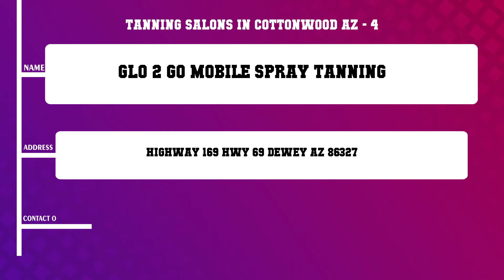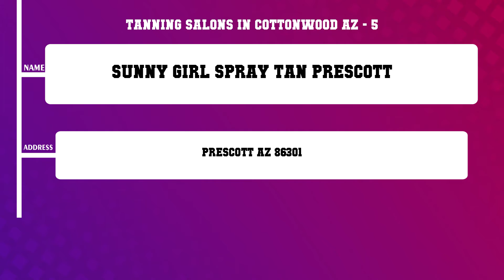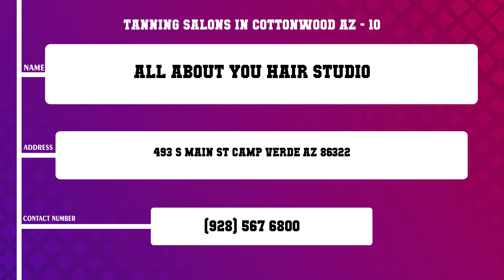Top 10 Tanning Salons in Cottonwood, AZ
Top 10 Tanning Salons in Cottonwood, Most popular Tanning Salons in Cottonwood, AZ, What are 10 best Tanning Salons in Cottonwood City?

List of Business/Service Listed in this Video related to Tanning Salons:
Tan Tastics
Endless Summer Tanning Salon
Glo 2 Go Mobile Spray Tanning
Sunny Girl Spray Tan Prescott
Sun Sedona Tanning
Goshen Enterprises Inc
Salon West
Colours Of Sedona
All About You Hair Studio

Content of this Video:
10 Most Famous Tanning Salons in Cottonwood AZ
Best 10 Tanning Salons located near Cottonwood
Cottonwood Top Business related to Tanning Salons